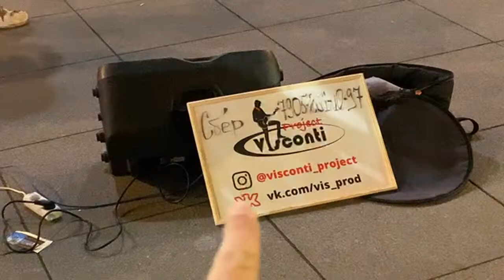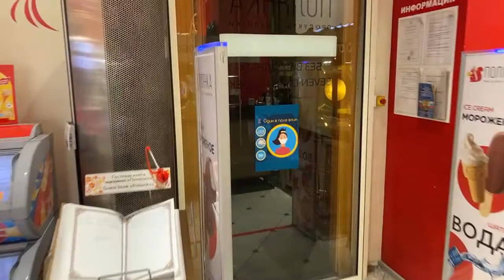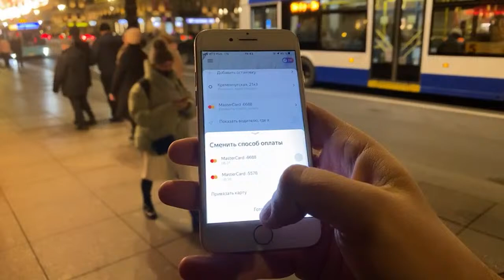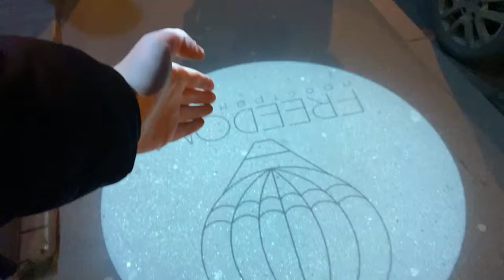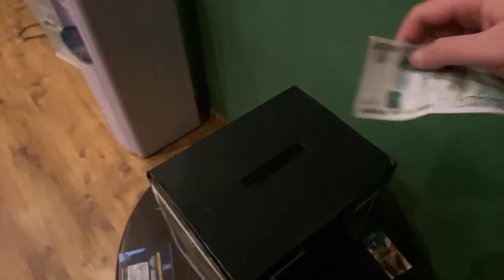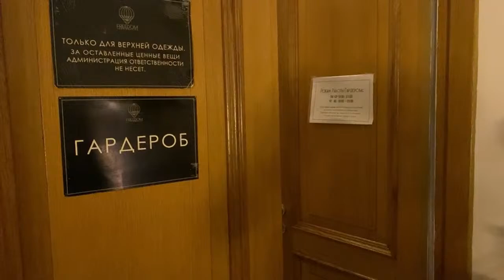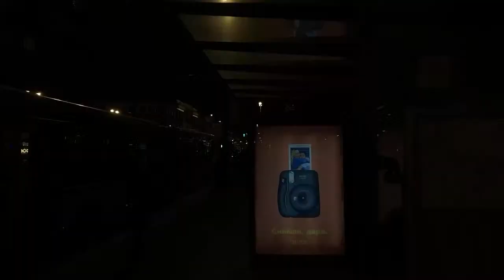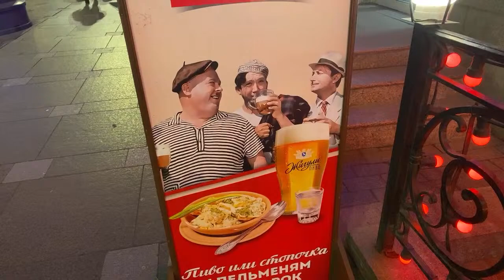Friday Night Live with Corelli String Group in St Petersburg, Russia. Baklykov. Live IRL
Your favourite segment - Friday Night Live. Today with Corelli String Group in the historical city center of St Petersburg, Russia.

YouTube 2020 IRL live stream